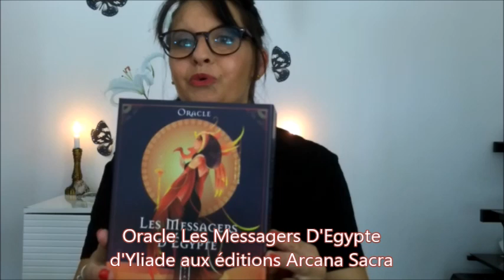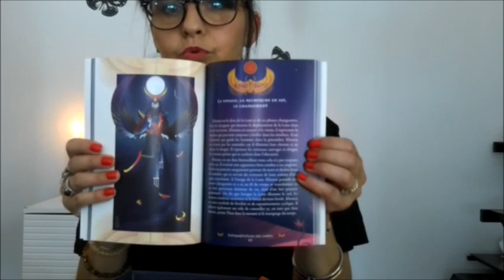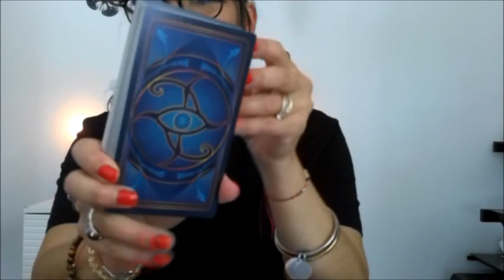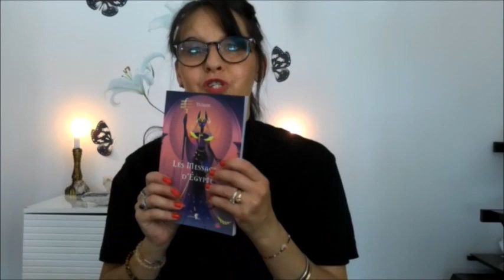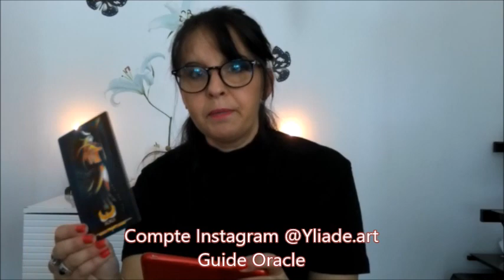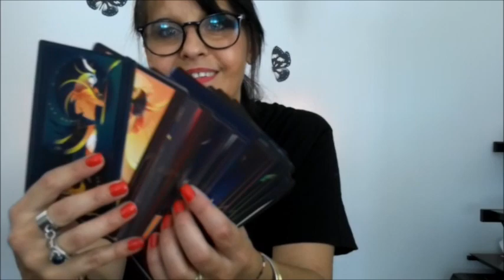Discussion sur L'Oracle Les Messagers d'Egypte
J'avais envie de  parler d'un magnifique Oracle sortie aux Editions Arcana Sacra ,c'est L'oracle Les Messagers d'Egypte d'Yliade.

Je voudrais discuter avec vous des difficultés que j',avais rencontré.